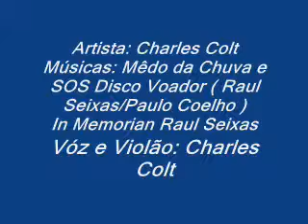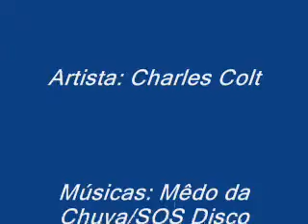Raul Seixas - Mêdo da Chuva e SOS Disco Voador By: Charles Colt 💜 🎧 💜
VÍDEO CLIPE ACÚSTICO

ARTISTA: CHARLES COLT

MÚSICAS: MÊDO DA CHUVA E SOS DISCO VOADOR

UMA CRIAÇÃO MUSICAL DE: RAUL SEIXAS/PAULO COELHO

IN MEMORIAN RAUL SEIXAS

VÓZ E VIOLÃO: CHARLES COLT

TODOS OS DIREITOS AUTORAIS SÃO DEVIDAMENTE RESERVADOS AOS AUTORES !